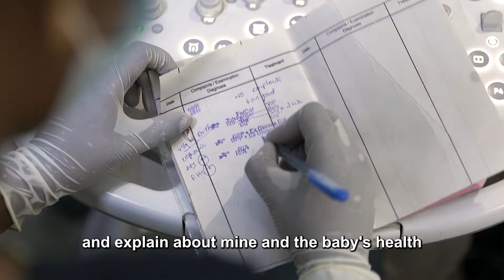TransformgLives: Access to reproductive healthcare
Young women in rural India lack sexual and reproductive health information and access to health care facilities. They are at higher risk of sexual and reproductive health problems.

At RDT healthcare network a total of 11,022 women were assisted with institutional deliveries and 5,108 women’s pregnancies were followed-up and received special counselling by the Health
Organisers.